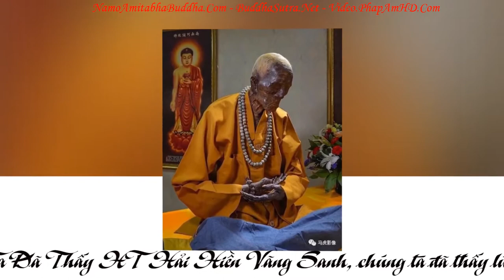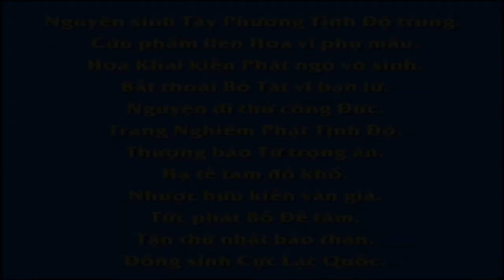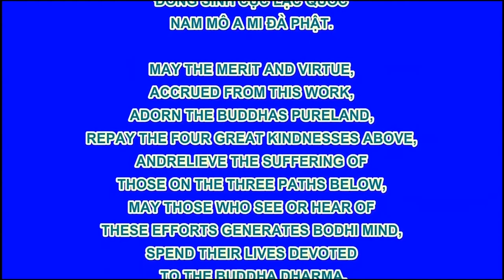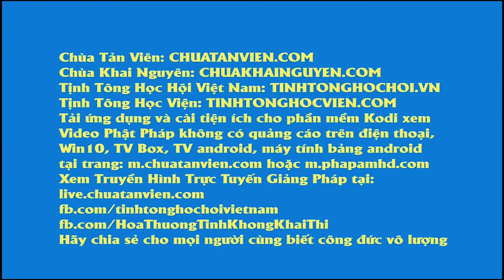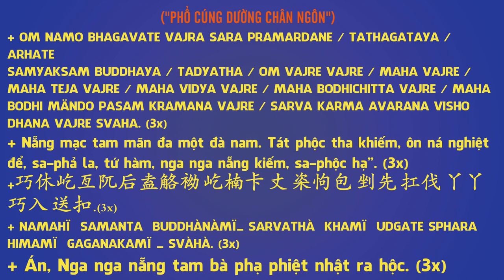Chuyên Đề Số 127 Tần Cối 7 Đời Đọa Làm Thân Heo, Pháp Âm HD